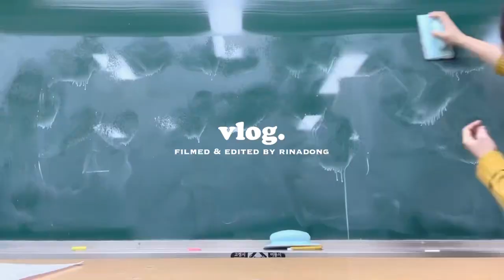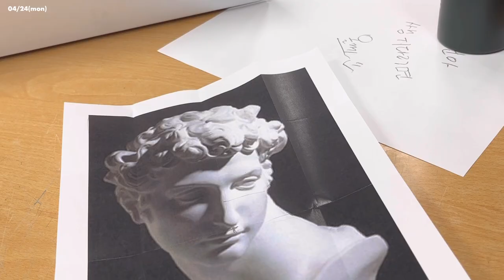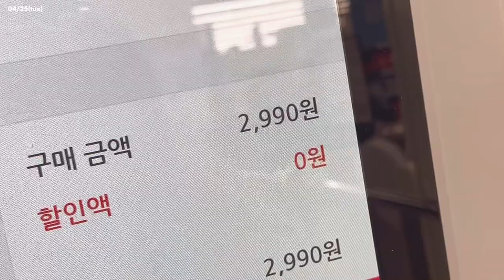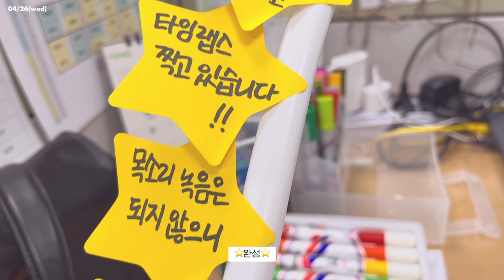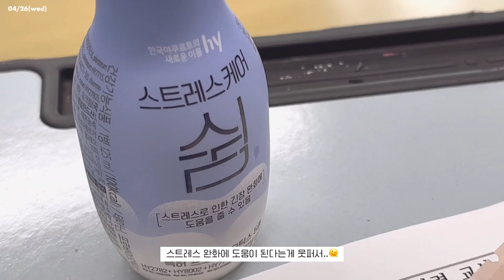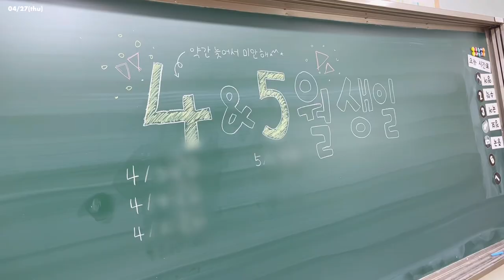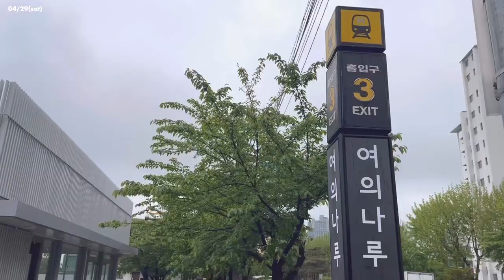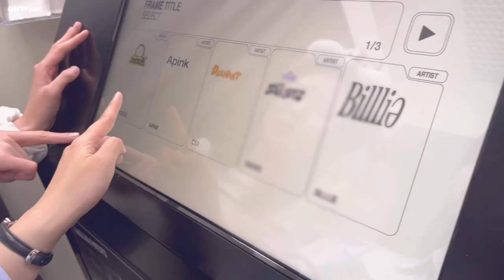👩🏻‍🏫 VLOG | 중학교 미술교사 브이로그 (5월학교생활, 중2담임, 집밥, 필라테스) | 현체 답사 | 자취 요리 | 점심 도시락 | 직장인 브이로그 | 일주일브이로그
♥ 4월 넷째주 이야기

00:00 intro
00:22 Day1
05:48 Day2
10:31 Day3
16:14 Day4
19:45 Day5
23:10 Day6